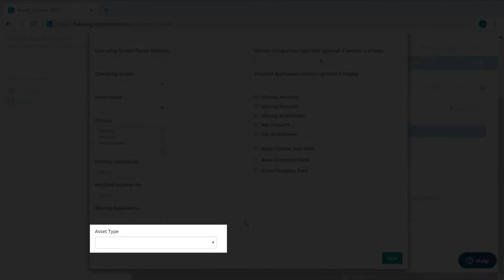Release Update - Property Filters Now Available in Saved Asset Searches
Today we released the ability to search by Asset Type within Syncro. Furthermore, we added the ability for you to create more powerful searches using property conditions around the Asset Type. This is useful for identifying a subset of clients you can upsell based on a certain status their Asset(s) have (for example, an expiring OS).